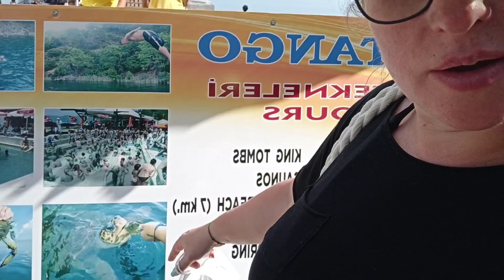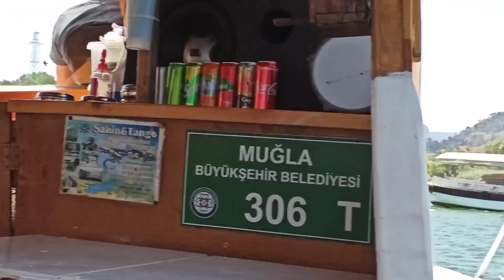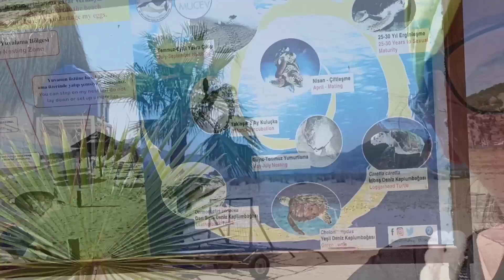Dzień na łodzi wycieczkowej 🥰 Likya historyczne miasto w skałach 🥰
Witam ❤️ my nadal jesteśmy na wczasach i korzystamy jak się da dzisiaj wycieczka całodniowa łodzią niestety żółwi 🐢 nie spotkaliśmy już chyba za późno i wszystkie się wykluły ❤️❤️🥰 pozdrawiam serdecznie wszystkich ❤️🥰😘 Likya miasta w skałach niestety nie zwiedziliśmy go niestety